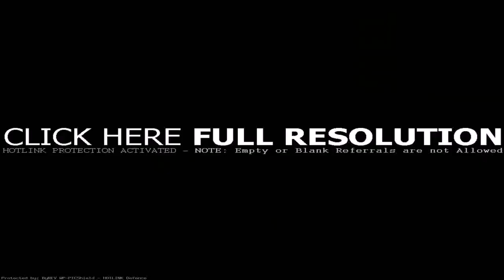Small Patio Ideas And Pictures - DaddyGif.com (see description)